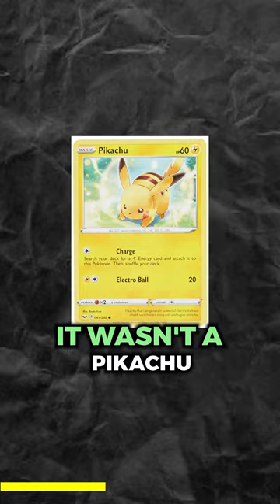Buy this under the radar Pokémon box???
Like what you see? Check out the amazing community we are building here at the PikaPikaPaPa. We would be honored to have you as a part of our crew!

What is up all you Pokémon maniacs out there! PikiPikaPapa is here with a look at what I believe to be some awesome opportunity in the sealed Pokémon space. This box looks primed for a breakout and has me all kinds of excited!!

Penny Sleeves
Lens Wipes
Micro Fiber Cloths
Card Centering Tool
Magnifying lamp